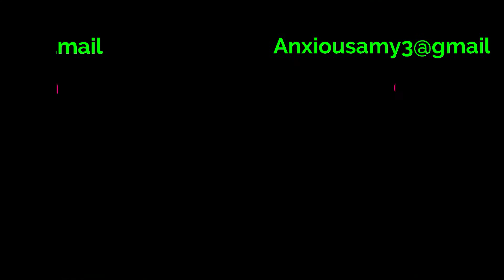134 stencils with gloss gel medium/Random acts of art/Liquidtex/fluid art tutorial/fluid art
2 Test stencils with Liquidtex gloss gel medium…. (See time stamps below)

HAPPY CANADA DAY! IT'S JULY 1 2021 TODAY! 🍁
I have been wanting to play around with some stencils I got. I have also been wanting to embellish some of old pieces to give them a newer look now that I’ve learned a lot about fluid art. Thanks to Olga Soby for teaching me a lot about how to properly use stencils. It’s something I want to learn more about! So enjoy this video and hopefully you’ll learn a little something too. The second piece will be given away as a Random Act of Art.

The colours as listed below.
~Liquidtex gloss gel medium
~Artist’s Loft metallic black

I discovered acrylic fluid artistry while on leave from my job as a Registered Nurse in April of 2020 during the COVID-19 pandemic. My anxiety had reached its peak while working the front lines at our local hospital.  I started watching a lot of YouTube videos about fluid art and decided to give it a try to see if it would help my anxiety. Sure enough, I fell in love and discovered it was great therapy and soooo much fun!
Then friends, family and coworkers started to request custom pieces or to purchase pieces I had already created. It was at that point I knew I was hooked for life!

Time Stamps
0:00 Introduction
0:16 What's coming up on my channel
0:40 Let's Stencil...Canvas 1
1:56 Removing stencil and close up time
2:42 Canvas 2 for the Random Act of Art Facebook group
3:59 Stencil removal and close up
4:21 final pictures and end credits

***Because mental health matters too! Crisis Lines and resources.

***If you’re interested in helping me keep my channel going any donations would be greatly appreciated. Thank you for all your support, in every way!